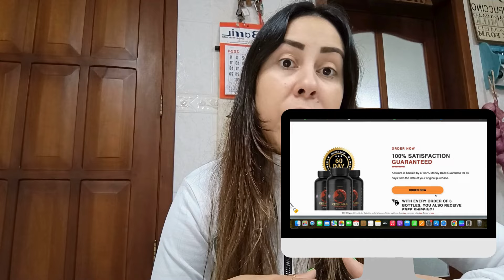KESKARA 🚨((BIG ATTENTION))❌KESKARA REVIEWS! Keskara REVIEW! Keskara Male Enhacement Supplement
Discover the Power of Keskara - Your Ultimate Solution for Male Sexual Enhancement! 🔥

Are you struggling with performance issues and lack of confidence in the bedroom? Say goodbye to those limitations and embrace a life of vitality and enhanced performance with Keskara! Let's dive into the incredible benefits, potent ingredients, and frequently asked questions about this revolutionary male enhancement supplement.

✅ Benefits of Keskara:
Experience significant improvement in sexual performance, stamina, and confidence with Keskara advanced formula. Enjoy enhanced libido, stronger erections, and increased energy, thanks to its fast-acting and effective blend. Keskera is non-GMO, gluten-free, and safe to use, providing outstanding results without compromising your health.

✅ Ingredients of Keskara:
Keskara is formulated with powerful and natural ingredients, including L-Arginine, Horny Goat Weed, Maca Root, Tribulus Terrestris, Ginseng, and Muira Puama. Each ingredient is carefully selected and handled in an FDA registered and inspected facility, ensuring purity, potency, and effectiveness.

HIGHLIGHTS:
00:00 KESKARA Review
00:57 KESKARA Alert!
02:10 KESKARA ingredients
02:35 KESKARA benefits
03:18 KESKARA Guarantee